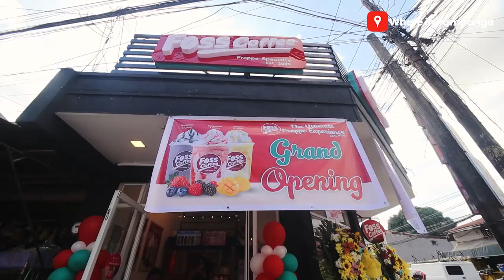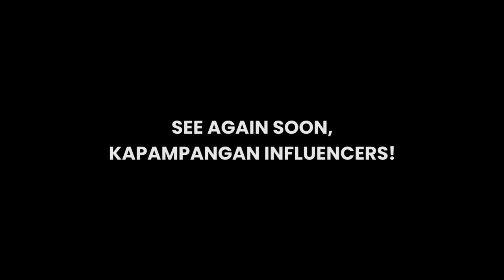Foss Coffee sa Angeles City. Masarap ba?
Nagsalo-salo ang mga influeners sa Pampanga para makigulo sa opening ng Foss Coffee Angeles.

Na-enjoy namin ang kanilang bagong Premium Frappe series, corndogs, pizza, at marami pang iba.

🗺️ Rue de Paree st. L&S Subd. Brgy. Sto Domingo, Angeles City

Like our Facebook page: Where In Pampanga